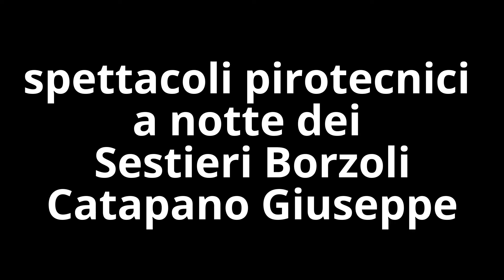CATAPANO GIUSEPPE FOR SESTIERE BORZOLI / FESTE DI LUGLIO / RAPALLO 2016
CATAPANO GIUSEPPE FOR SESTIERE BORZOLI
FESTE DI LUGLIO
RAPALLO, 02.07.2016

Nachtfeuerwerk